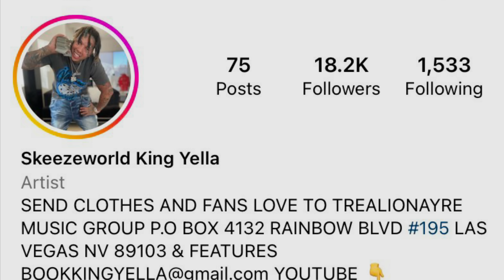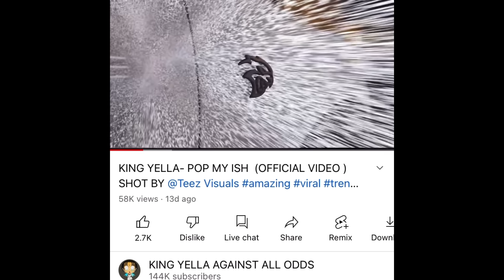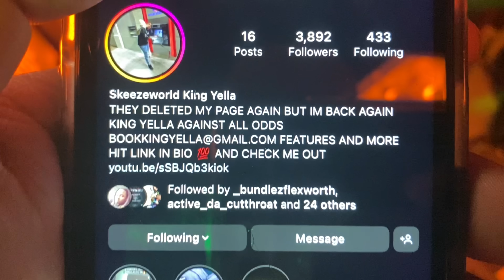KING YELLA & MOMMA LING THANKSGIVING AFTERMATH VLOG amazing #2022